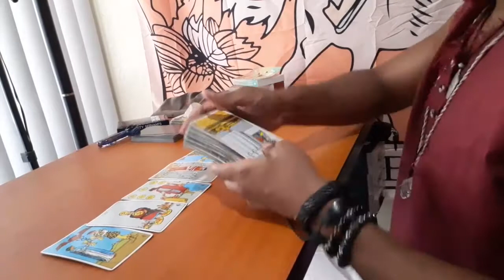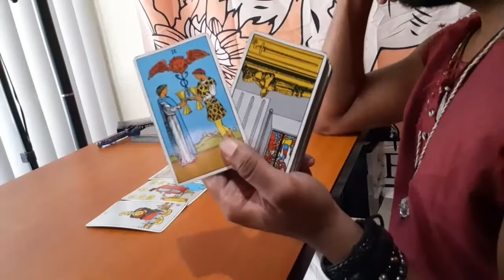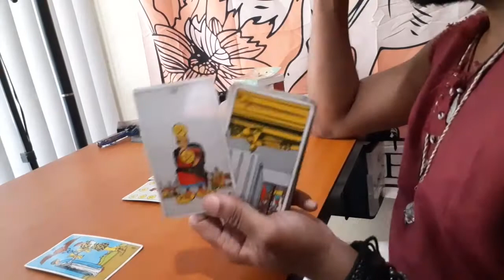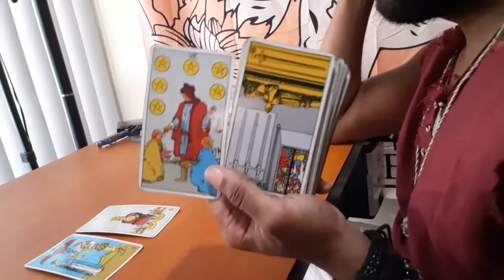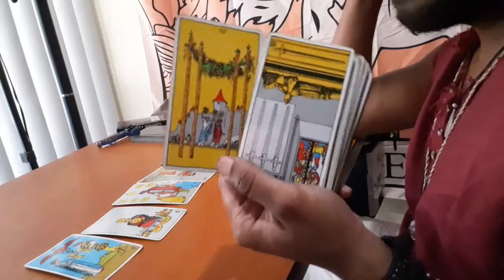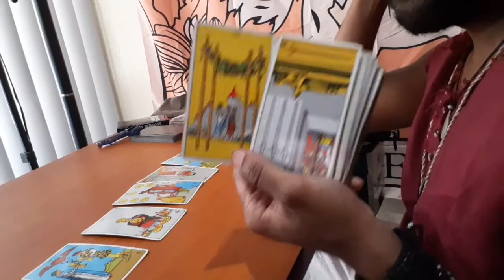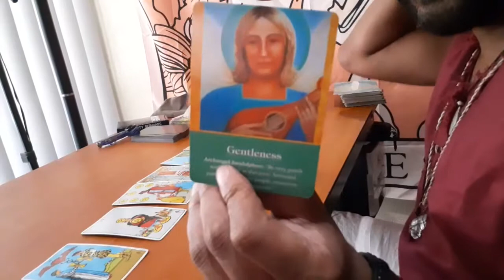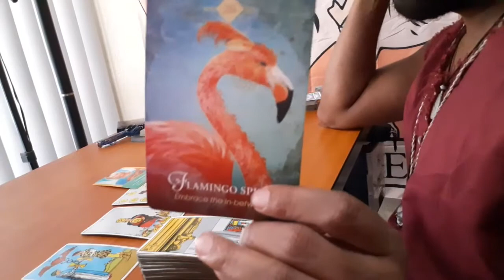Weekly tarot July 12-18: Relationships improving